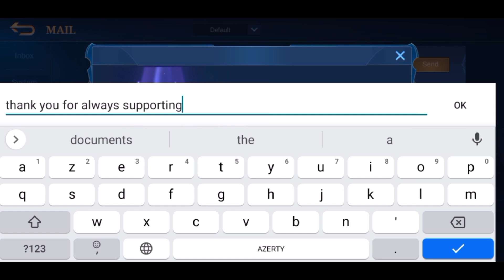Bruno Gold lane Post Buff Gameplay - Rank Top Global Bruno Best Build By Salto ~ MLBB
▬▬▬▬▬▬▬▬▬▬ஜ۩۞۩ஜ▬▬▬▬▬▬▬▬▬▬▬
 ▓▓▓▓▓▒▒▒░░░ PLEASE READ THIS ░░░▒▒▒▓▓▓▓▓
▬▬▬▬▬▬▬▬▬▬▬ஜ۩۞۩ஜ▬▬▬▬▬▬▬▬▬▬▬